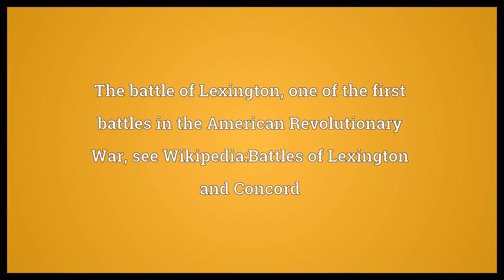Lexington Meaning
Video shows what Lexington means. Any number of places in the USA, see Wikipedia:Lexington. The battle of Lexington, one of the first battles in the American Revolutionary War, see Wikipedia:Battles of Lexington and Concord.  Lexington Meaning. How to pronounce, definition audio dictionary. How to say Lexington. Powered by MaryTTS, Wiktionary